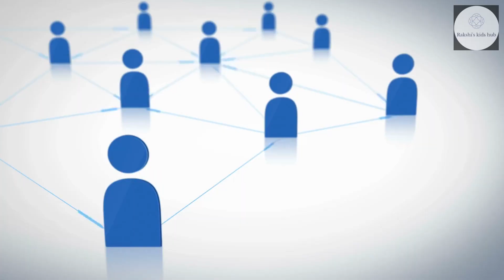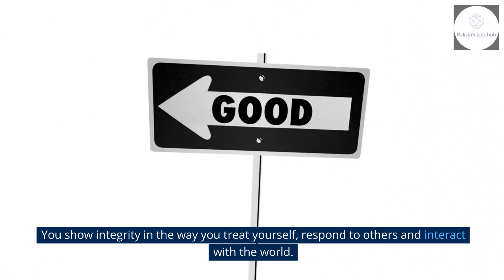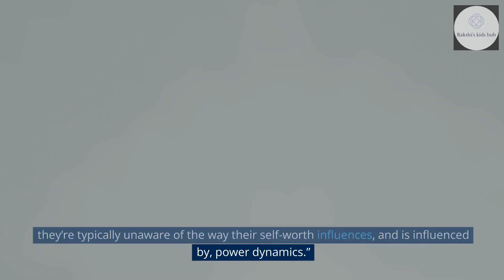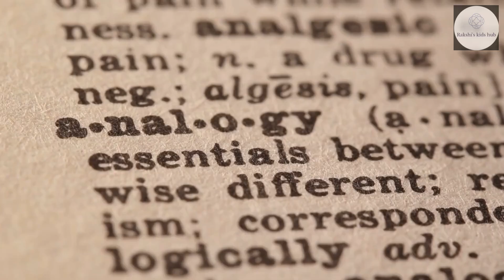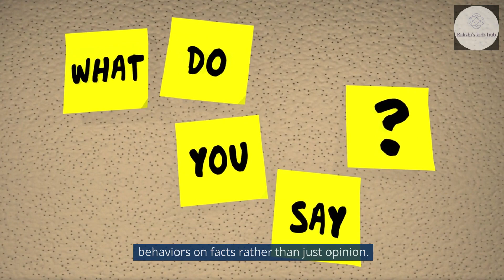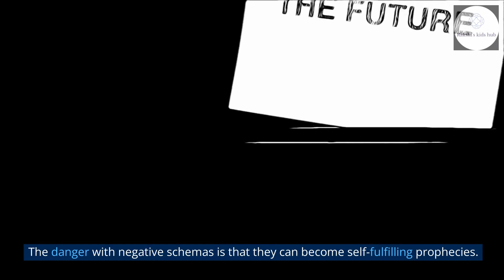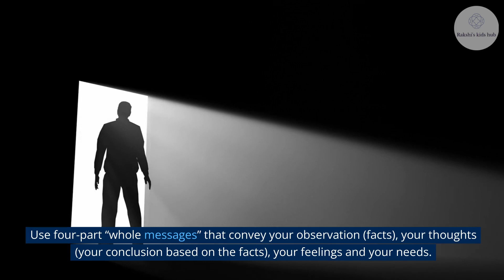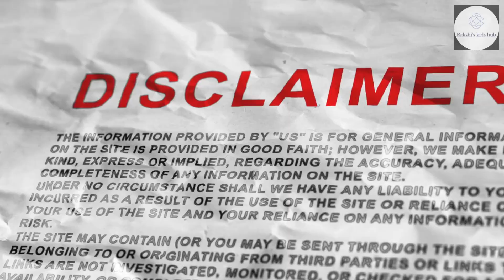Getting Relationships-RightHow to Build Resilience and Thrive in Life, Love, and Work by Melanie Joy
Getting Relationships Right
How to Build Resilience and Thrive in Life, Love, and Work
Melanie Joy
Book review